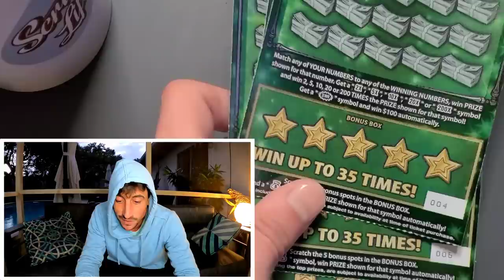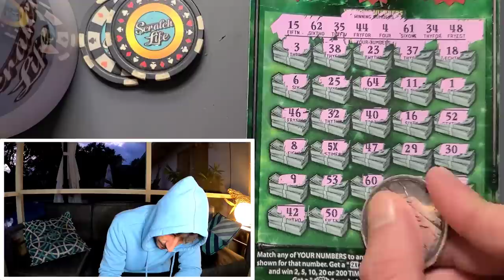I see a 5X on this Huge Lottery Ticket🚀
3 x $30 Fastest Road to a Million scratch off tickets!